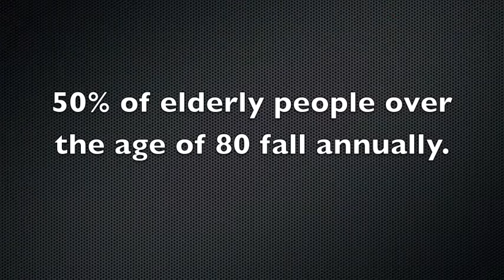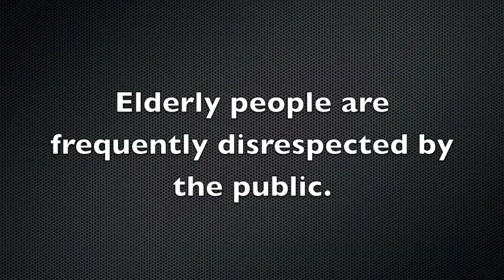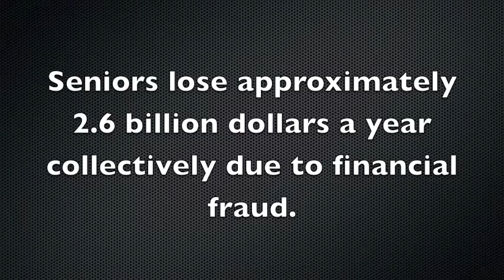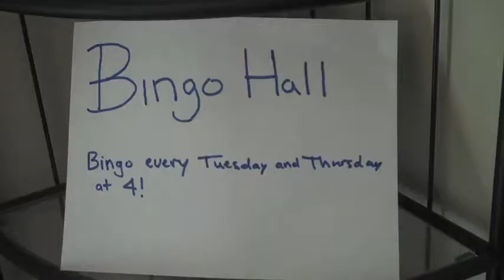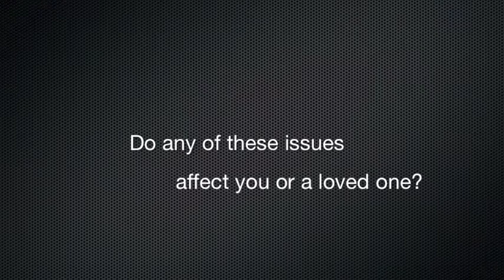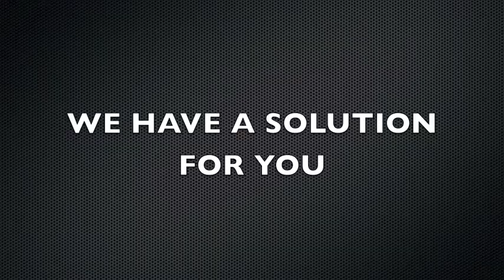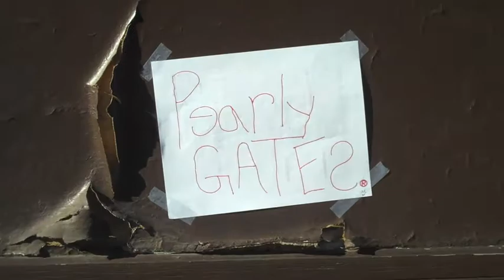The Pearly Gates: Your Heaven Awaits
Old People